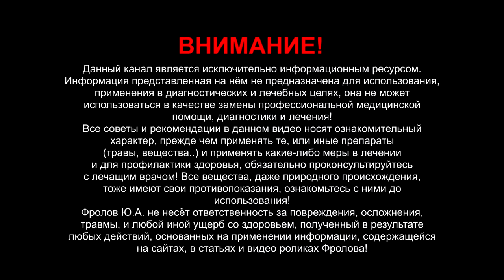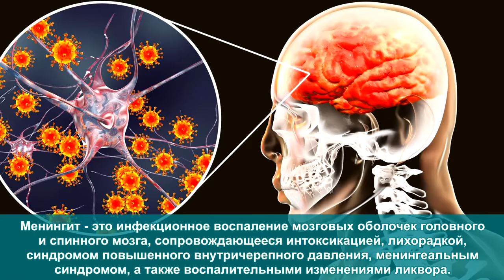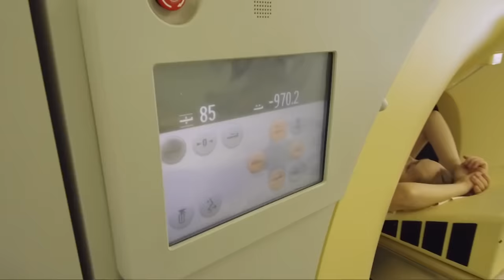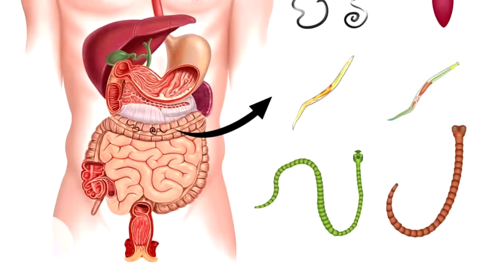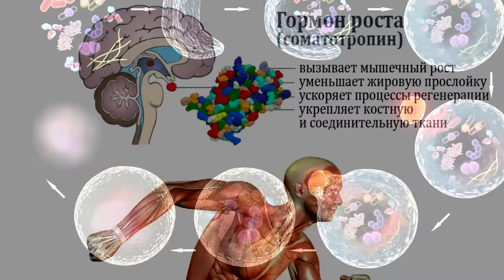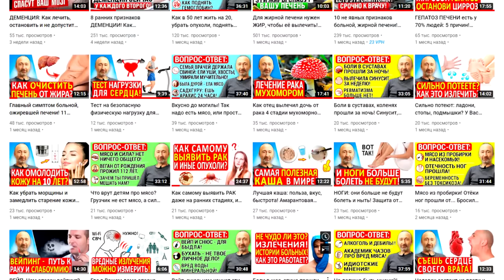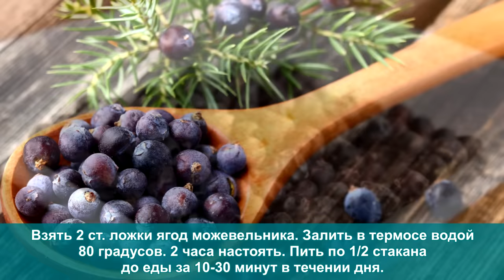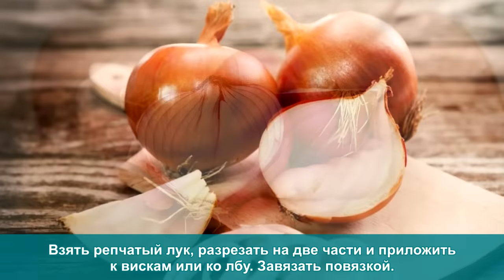У Вас никогда не будет головной боли ЕСЛИ делать ЭТО..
Если У Вас голова болит, значит УЖЕ есть воспаление головного мозга! У медицины НЕТ лекарств против мигрени, т к она не понимает её причины! Возможно ли в принципе убрать причины головной боли? ДА!  В этот видео: причины, упражнения, советы по питанию и народные рецепты, которые на 100% избавят вас от мигрени и иной головной боли навсегда, если Вы будете ЭТО делать! Не может быть ни одного шанса, чтобы вы от нее не избавились при выполнении этим мер и действий! Поэтому обязательно смотрите это видео внимательно от начала и до конца, и примените все советы из этого ролика, и перешлите ссылку на это видео всем знакомым, а ниже даны минуты и важные ссылки:

👁️ Навигация (тайм-коды):
0:00 - Причины беспричинной головной боли и мигрени.
0:27 - Как проявляется мигрень и что не расскажут врачи?
1:51 - Мигрень: причины и необходимые обследования
4:11- Метод лечения любых воспалений в 2 шага
8:32 - 3 упражнения для лечения головной боли!
10:54 - 3 рецепта травяных настоев (фитотерапия)!
12:15 - Народные советы для снятия головной боли!
14:11 - Где и как купить и получить то, что нужно?